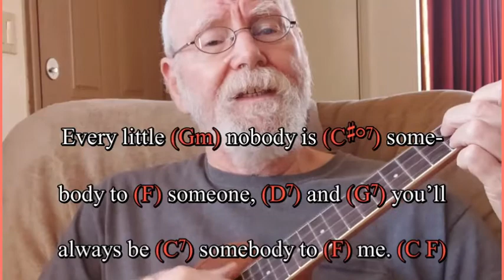Little Nobody (Betty Boop Song) (Ukulele, Lyrics, Chords)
Little Nobody, written by Bob Rothberg and Sammy Timberg, is from the 1936 Fleischer Studios Betty Boop cartoon by the same name.  Betty sings the song to her dog, Pudgy, after he is rejected by the neighbor's fancy little show dog.